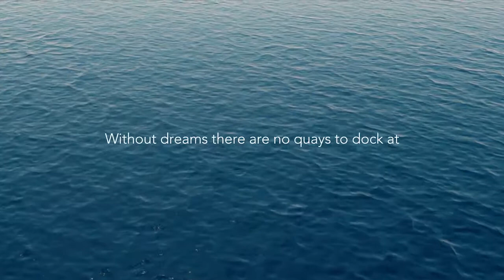CRN Cloud 9 74M $80.000.000 Super Yacht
thhe CRN Coud 9 $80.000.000 super yacht.